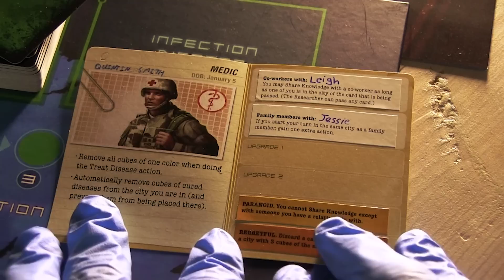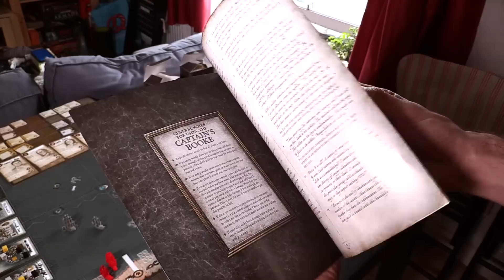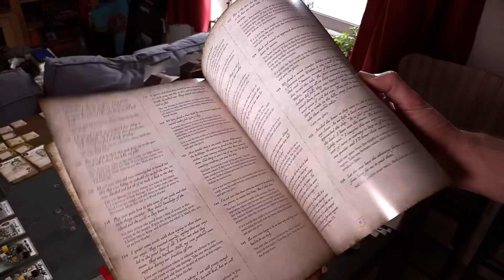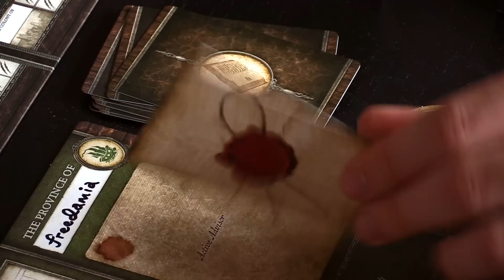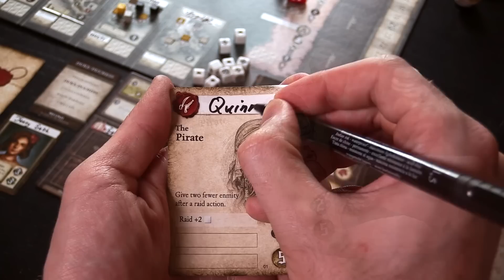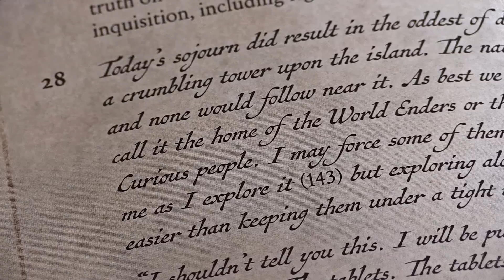Seafall - Shut Up & Sit Down Review